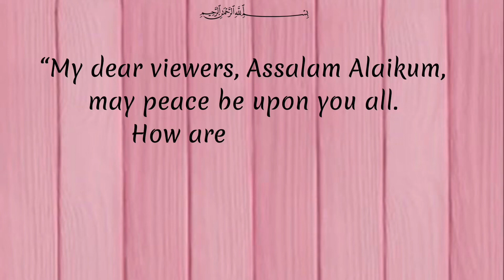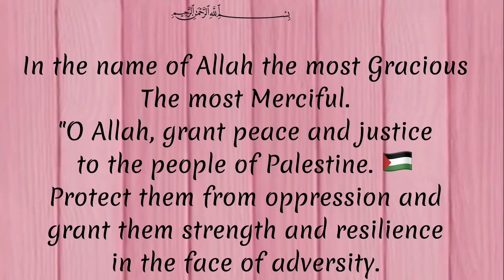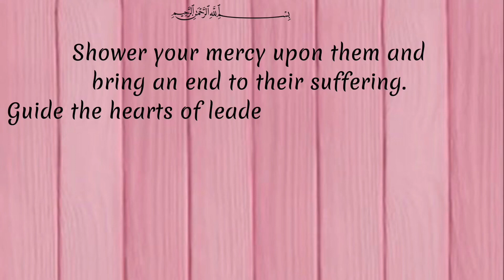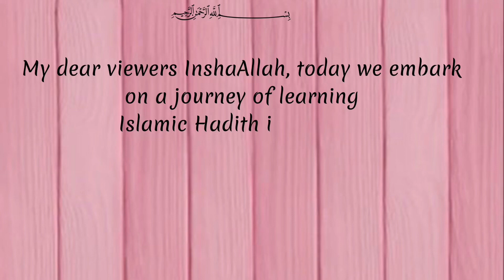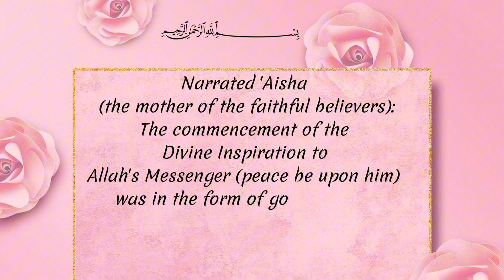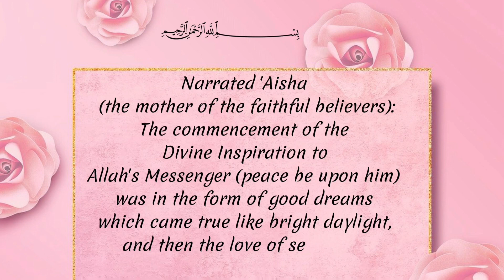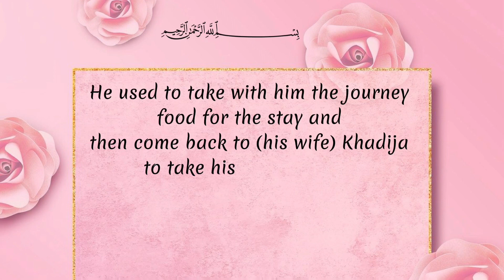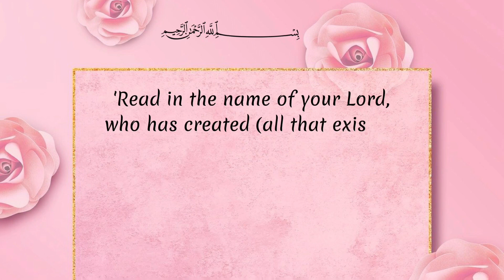ISLAMIC HADITH|HADITH STATUS|How Divine Wisdom Unveiled.Journey of Revelation to the Prophet|part:1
1. "Embark on an enlightening journey through the Islamic Hadith, as we explore the profound beginnings of Divine Revelation bestowed upon Allah's Messenger. Join us to delve into the sacred texts in English, unraveling the timeless wisdom and divine guidance."

2. "Discover the profound significance of Divine Revelation in Islam, as we delve into the intricate tapestry of Hadith literature translated into English. Explore the pivotal moments when Allah's Messenger received the divine message, shaping the course of history and faith."

3. "Welcome to a channel dedicated to uncovering the origins of Divine Revelation in Islam, presented in English for a global audience. Explore the profound Hadith narrations detailing the transformative moments when Allah's Messenger received divine guidance, offering insights into faith, spirituality, and the path to enlightenment."

4.       “Welcome to our channel where we curate Quranic verses using the renowned recitations of Sheikh Ahmed Al-Ajami sourced from Islam 360.” collect from the and credit all goes too from this app you can learning the Quran very easy and it’s very help full to your kids